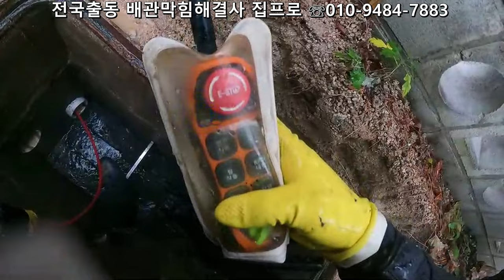난 오늘도 이 비를 맞으며~~하수구를 뚫어요^^